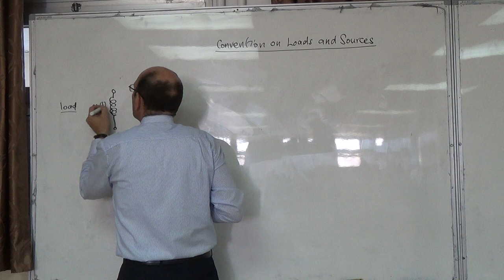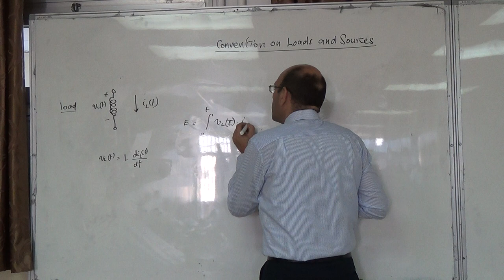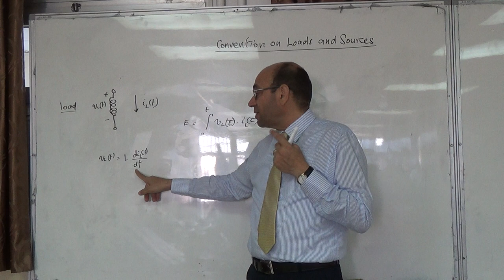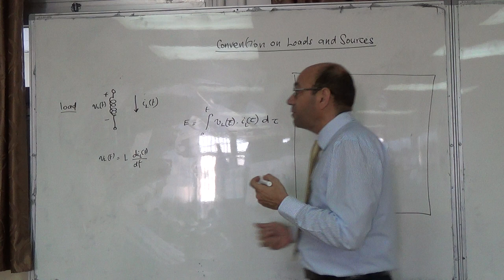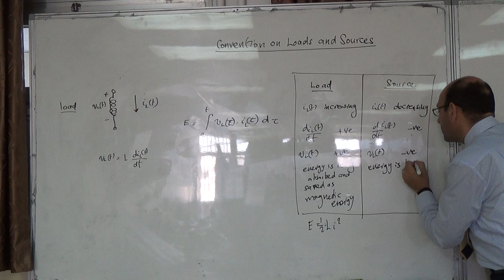The Dual Nature of the Inductor as a Load and a Source, 17/10/2015